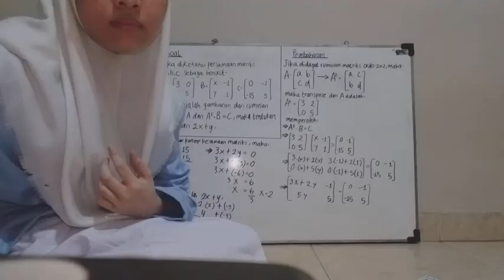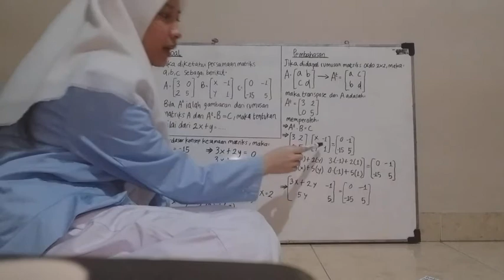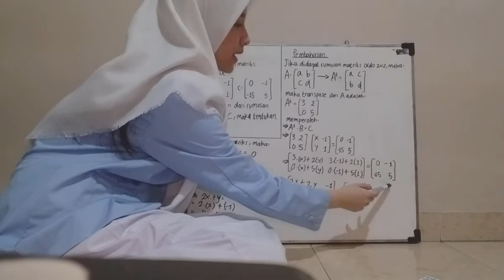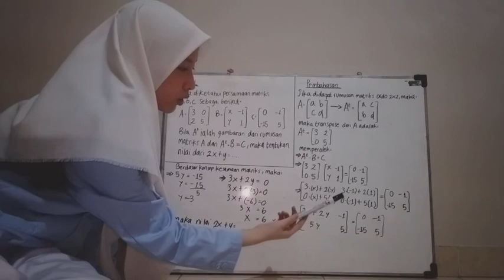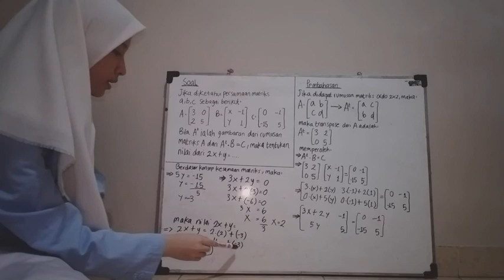Cara MUDAH ngerjain Soal Matriks | Nayla XI IPS 3 | Matematika Wajib